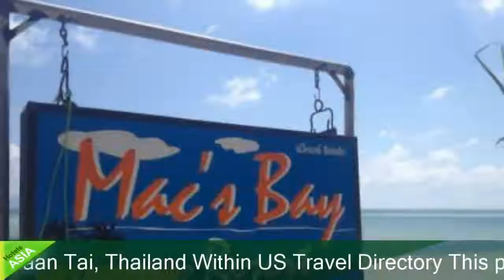Mac's Bay Resort - Baan TaiHotels, Thailand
Mac's Bay Resort 3 Stars Hotel in Baan Tai, Thailand Within US Travel Directory This property is 1 minute walk from the beach. A 1-minute walk from Bankai Beach, Mac's Bay Resort in Koh Phangan offers an outdoor pool and free Wi-Fi. Its air-conditioned guestrooms enjoy views of the pool, sea or gardens from private balconies. Parking is free. Guests enjoy a free one-way shared transfer from the property to the Black Moon Party.Fully air-conditioned, all room types come with a cable TV and minibar. Private bathrooms have shower facilities or a bathtub.Mac's Bay Resort is a 10-minute drive from Thong Sala Pier. It is a 15-minute drive from the monthly Full Moon Party at Haad Rin Beach.Guests can request for a relaxing massage, go snorkelling in the sea, or arrange a day trip at the tour desk. The resort also provides bicycle rentals and laundry services.Mac's Bay Restaurant serves Western and Thai dishes.

Hotels Located in  :
64/5 Moo2, Bantai, Koh Phangan, Suratthani, 84280 Baan Tai, Thailand